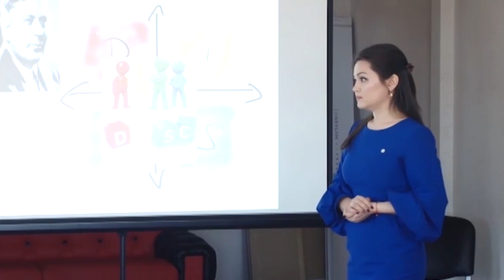Овощи под землей начал выращивать предприниматель в Костанайской области